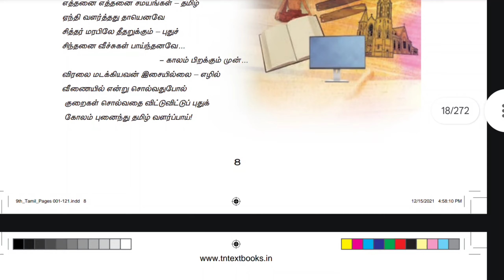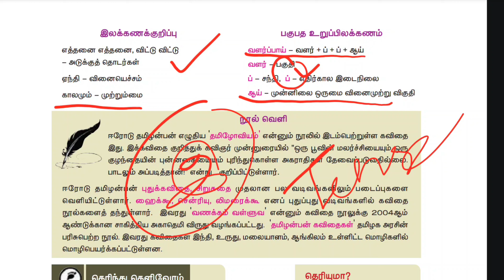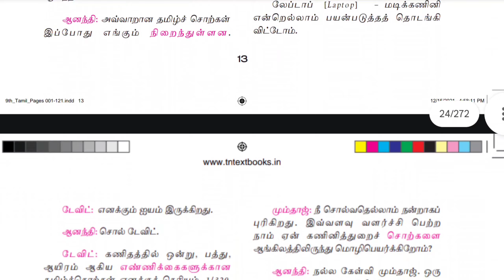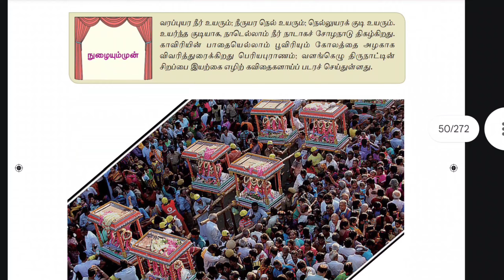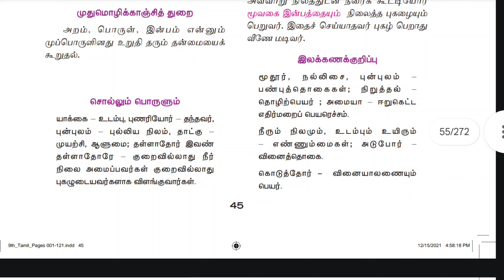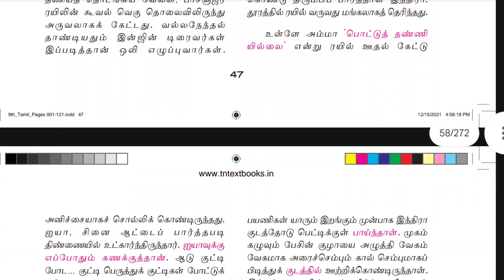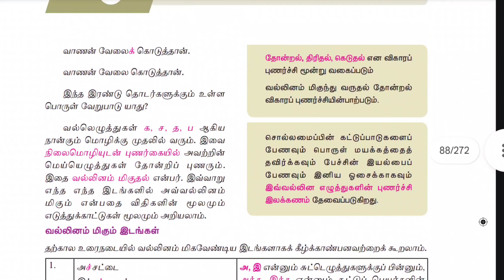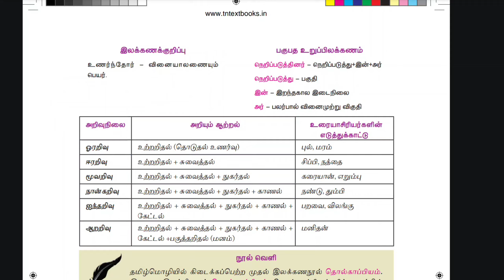9 ஆம் வகுப்பு தமிழ் | Quarterly portions இலக்கணக்குறிப்புகள், உறுப்பிலக்கணம் one marks In one video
அனைவருக்கும் வணக்கம்,